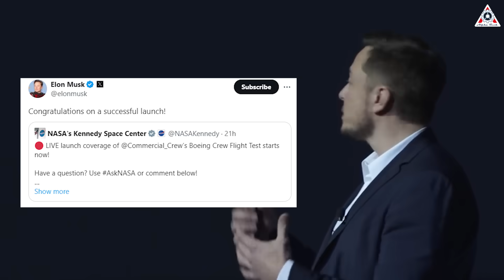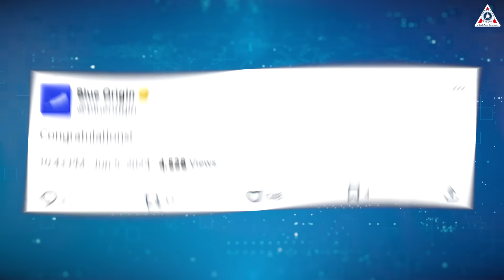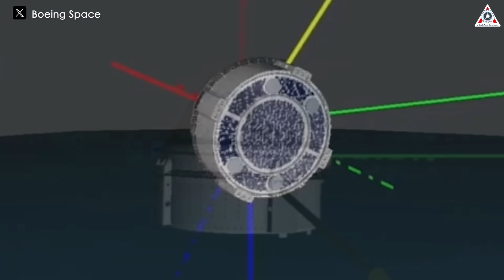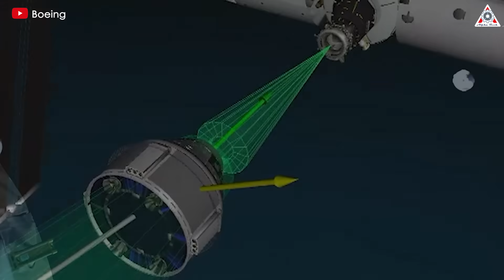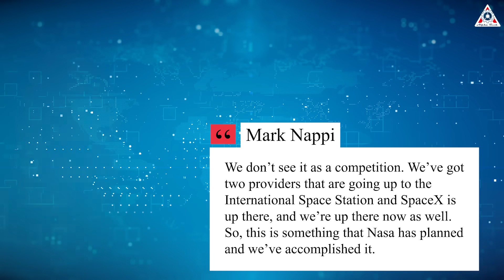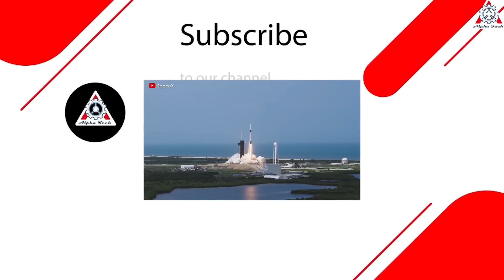Elon Musk Just Reacted to Boeing Starliner 1st Crew Launch Helium Leaked !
0:00-0:46: Intro
0:47-3:56: What Happened Starliner 1st Flight
3:57-5:24: Helium Leak Problem
5:25-8:54: Next Journey
Wow! It finally happened!
The Starliner took off to the stars after 7 years of delays.
This is truly a huge boost, saving the dying fate of Boeing, ULA, and even NASA.
In addition to the congratulations from the space community, this victory for Starliner also made SpaceX CEO Elon Musk wholeheartedly applaud.
However, somehow, Starliner still encountered issues while in flight.
So, how did the first orbital flight of Starliner go? What's the problem with the Starliner? Does it affect the flight?
How did Elon Musk react?
Let's find out on today's episode of Alpha Tech:
The third attempt was the charm for Boeing’s Starliner mission after launching its first crewed flight test on June 5 in a milestone that has been a decade in the making.
The new spacecraft’s highly anticipated voyage with humans on board lifted off atop an Atlas Five rocket at 10:52 a.m. from Cape Canaveral Space Force Station in Florida with favorable weather conditions at 90 percent. Although there were some concerns with cumulus clouds, they were not significant.
Veteran Nasa astronauts Butch Wilmore and Suni Williams finally got to fly into space on the spacecraft they had previously missed out on several times.
The mission, known as the Crew Flight Test, is the culmination of Boeing’s efforts to develop a spacecraft to rival SpaceX’s Crew Dragon capsule and expand the United States’ options for ferrying astronauts to the space station under Nasa’s Commercial Crew Program. The federal agency’s initiative aims to foster collaboration with private industry partners.
The successful flight marked the sixth inaugural journey of a crewed spacecraft in U.S. history, Nasa Administrator Bill Nelson noted in a press conference in May.